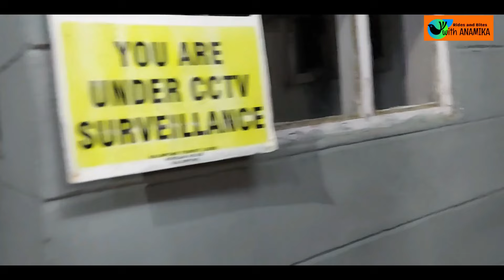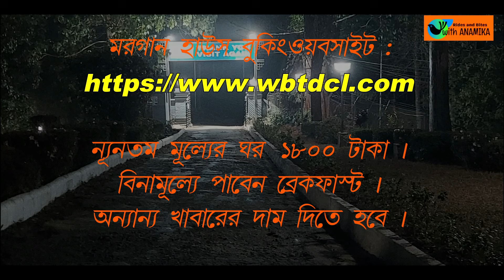Morgan House Kalimpong | Proved That Ghost Exists Here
Morgan House Kalimpong | Proved That Ghost Exist Here |

Morgan House is a mansion of British colonial architecture built by an English jute baron Mr George Morgan in the 1930s on the hill station of Kalimpong, Kalimpong district, West Bengal. Today, the mansion is a hotel managed by West Bengal Tourism Development Corporation. Mr. James Morgan built this beautiful house and started living there with his wife. This house is known for one of the haunted places in India. Why it is haunted? Please have a look to know. You can avail it and experience a spooky experience by booking with the following link.
If walls could speak, every stone in Morgan House would have a tale to tell. Of Nargis spending hours at a window watching Mount Kanchenjunga play hide-and-seek with clouds, of Kishore Kumar humming romantic tunes and sipping steaming tea on the manicured garden outside, of diplomats unwinding, adding years to their life by breathing in crisp mountain air… There is history and heritage etched all over this two-storied structure on Ring King Road. History and heritage that are crumbing with the building itself. Morgan House Kalimpong or Morgan House is a mansion of British colonial architecture built by an English jute baron Mr George Morgan in the 1930s on the hill station of Kalimpong.Nearest railway station is in New Jalpaiguri and nearest airport is in Pakyong and Bagdogra.
The property was used as a summer retreat and elaborate parties were hosted. It passed into the hand of trustees after Mr and Mrs Morgan died without heir.It was further handed over to government of India post Indian independence. During 1962, after then prime minister Pt Jawahar Lal Nehru was taken ill, plans were made to convert this house into a government rest house.

 Indian actors and celebrities such as Uttam Kumar, Supriya, Kishore Kumar, Amit Kumar, Leena Chandavarkar, Nargis, Sunil Dutt and Om Prakash have stayed in this lodge and their testimonials can be seen framed in the lounge.Actor Utpal Dutt was also a regular visitor.

music credit

Dark Ambient Background Music - You know what i need

Dark Wispers - Dark Haunting Music